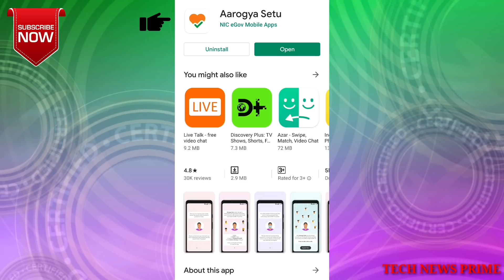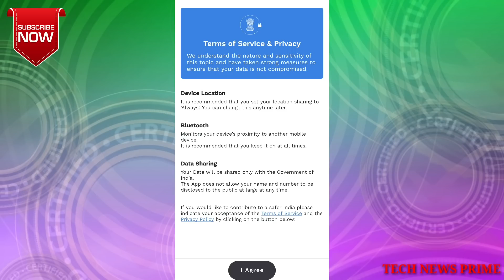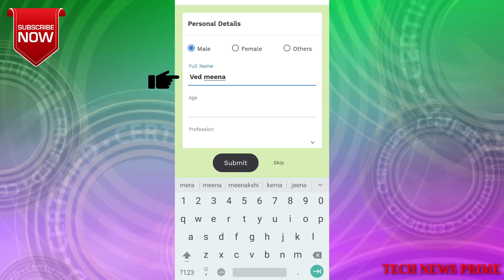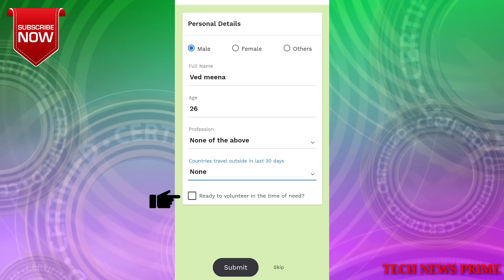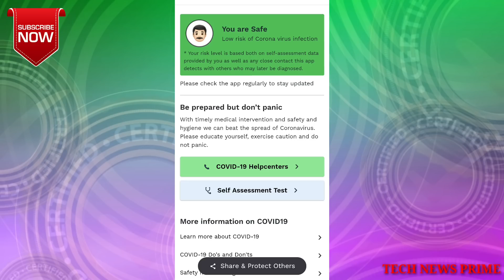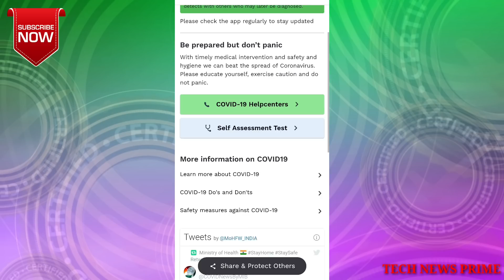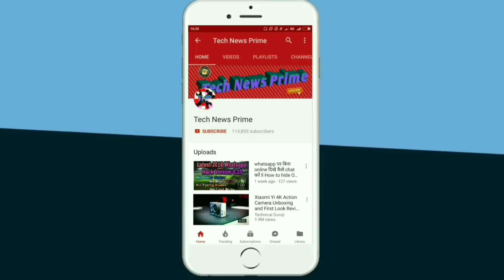aarogya setu app kaise chalaye | how to use aarogya setu app | how aarogya setu works | coronavirus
In this video you will know how to use aarogya setu app and also about corona latest news today
Is video me aap janenge ki aarogya setu app kaise chalaye

The Indian government launched the Aarogya Setu app on Android and iOS a few days ago. This COVID-19 tracking app uses Bluetooth and location to track your interaction with someone who could have been tested coronavirus positive. In just three days of launch, the Aarogya Setu app has become the top free app in India on Google Play and App Store both. It has also managed to attract 5 million installs on Google Play Store. For those unaware, the app essentially helps users identify whether they are at a risk of COVID-19 infection, by checking if the user has come into contact with an infected person knowingly or unknowingly.

Queries solved :-
(1) :- aarogya setu app kaise chalaye
(2) :- how to use aarogya setu app
(3) :- how aarogya setu works